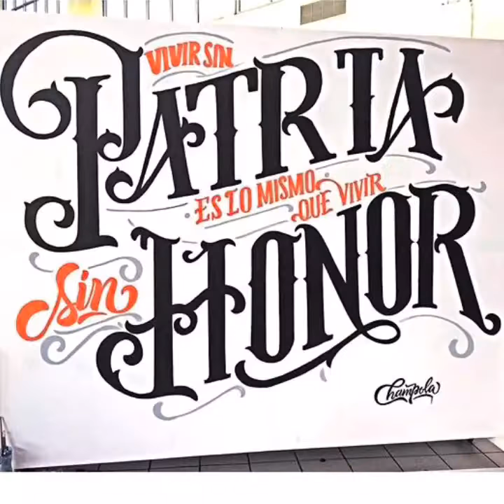Murales de mi Patria.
Qué talento el de nuestros artistas, ¡gracias Jorge Modafoca, Kilia Llano, Willie Gomez, Jean Carlos García (Champola), Billy Dimayo, Christian Pimentel, Lizander Jimenez, Eddison Montero, Leks y Torrijo (MedioPeso) por embellecer nuestra Plaza del Sol con MuralesDeMiPatria.

Agradecimiento a: Isaias Zarzuela, Paola Tejeda, Dahiana Blanco y a los artistas que compartieron sus fotos.